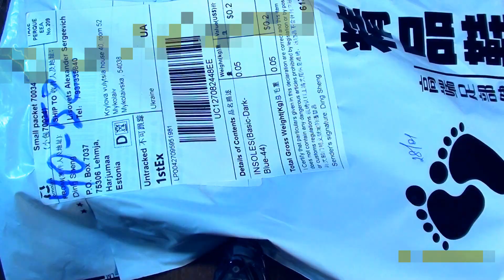Ортопедические стельки с эффектом памяти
⇒ Контакты:
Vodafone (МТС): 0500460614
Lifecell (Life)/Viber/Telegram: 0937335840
Скайп: alexander_lisovets
Мой основной канал по жестким дискам: bitly.su/aL1O . .